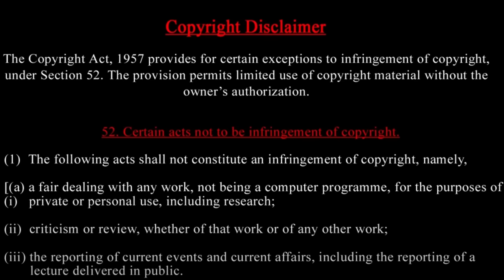Operation true promise ஈரான் வியூகம் -ஆப்பிரிக்காவை உதவிக்கு ஏன் கூப்பிடுகிறது? Israel vs Hezbollah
IsraelHezbollahwar
IranIsraelconflict
Axisofresistance
OperationTruePromise
MiddleEastwar
LebanonIsraelborderconflict
HezbollahIranalliance
Israel'smilitaryoperation
Iran'smilitaryinvolvement

 IsraelHezbollahwarupdate
 Iran'sroleintheconflict
 Axisofresistanceexplained
 OperationTruePromisedetails
 MiddleEastgeopoliticalanalysis
 LebanonIsraelconflict escalation
 Hezbollah'smilitarystrength
 Iran'smilitarycapabilities
 Israel'smilitarystrategy
 WarintheMiddle East
 Geopoliticaltensions

israel vs Palestine conflict
 Middle East news
 Gaza Strip updates
 West Bank protests
 Jerusalem tensions
 Palestinian-Israeli conflict
 Hamas-Israel conflict
 Peace process updates
 Geopolitical analysis

Breaking news: Israel vs Palestine
 West Bank protests intensify
 Jerusalem: A city divided
 Palestinian struggles
Israeli military action
Peace in the Middle East
Geopolitical tensions rise

 "Israel vs Palestine conflict 2024: Latest updates and analysis"
 "Gaza Strip under attack: Israel's military operation"
"West Bank protests: Palestinians demand justice"
-"Jerusalem tensions rise: A city on the brink"
"Palestinian-Israeli conflict: A brief history"
 "Hamas-Israel conflict: Understanding the roots"

- "Israel-Hezbollah war 2024: Iran's involvement and the axis of resistance"
- "Operation True Promise: Israel's military operation against Hezbollah"
- "Middle East war update: Iran's role in the Israel-Hezbollah conflict"
- "Hezbollah-Iran alliance: Understanding the axis of resistance"
- "Israel's military strategy against Hezbollah and Iran"

Prasath signature